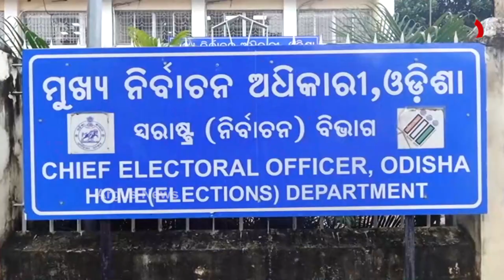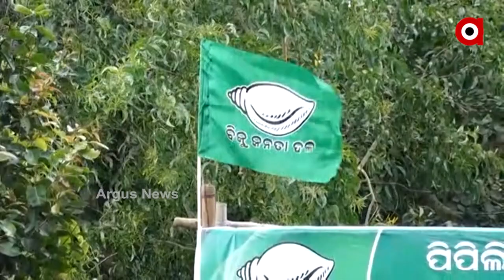ନିର୍ବାଚନକୁ ପ୍ରଭାବିତ କରିବା ପାଇଁ ଶାସକ ଦଳର ପ୍ରୟାସ : ବିଜେପି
ଉପନିର୍ବାଚନ ପୂର୍ବରୁ ପିପିଲିରେ ବାଣ- ବୋମାର ଦ୍ବନ୍ଦ। ବଳଙ୍ଗା ଥାନାରେ ବିସ୍ପୋରଣ ଅନେକ ପ୍ରଶ୍ନ ଠିଆ କରିଛି।  କିଭଳି ଓ କେଉଁପରିସ୍ଥିତିରେ ଥାନା ଭିତରକୁ କିଏ ବିସ୍ପୋରଣ ଆଣିଥିଲା ତାର ତଦନ୍ତ ଆରମ୍ଭ ହୋଇଥିବା ବେଳେ ଘଟଣାକୁ ନେଇ ତେଜିଛି ରାଜନୀତି।